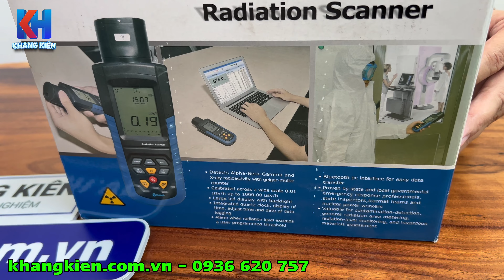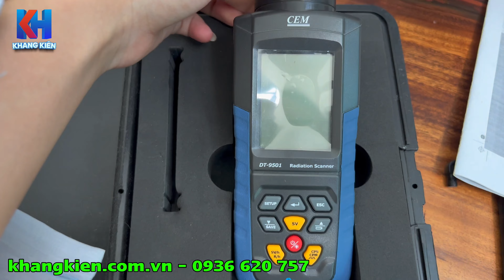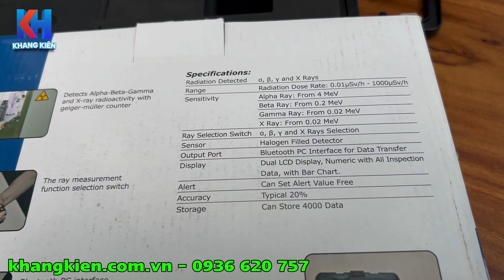Máy đo phóng xạ CEM DT-9501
Máy quét bức xạ 9501 là một thiết bị chính xác đã được thử nghiệm, đo một cách đáng tin cậy không chỉ tia γ mà còn cả tia α β và tia X. Nó cho phép thực hiện nhiều chức năng như tích lũy liều lượng, ghi tối đa, lưu trữ bằng tay, truyền dữ liệu sang PC trong thời gian thực, phân tích dữ liệu, v.v. Mức tiêu thụ điện năng thấp đảm bảo rằng dữ liệu thử nghiệm sẽ không bị mất trong vài năm.